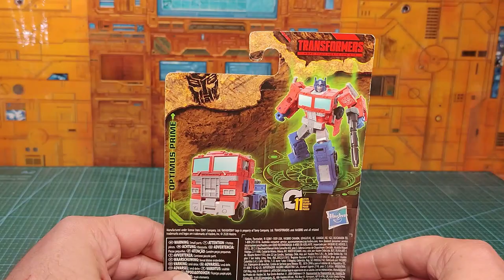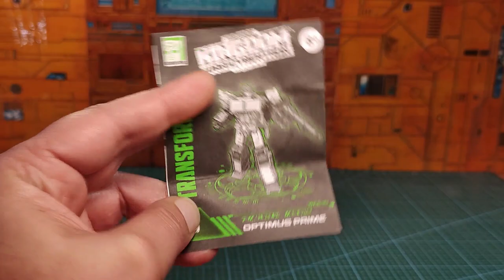( FRENCH ) : Revue Transformers wfc Kindom Optimus Prime core class